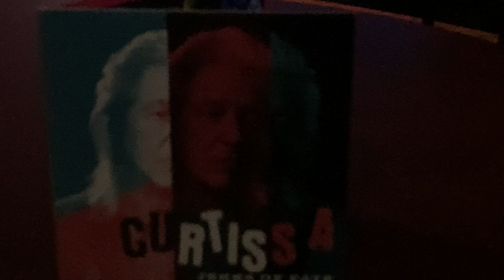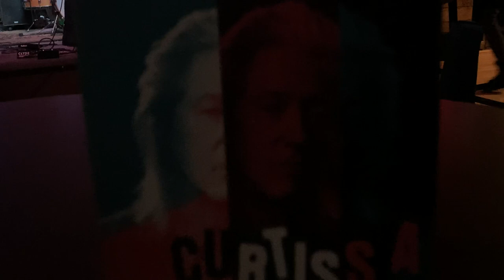(Sir Curtiss A) Rocks Again @carlolamanna4045 /Schooner Bar MPLS, Minnesota 2023